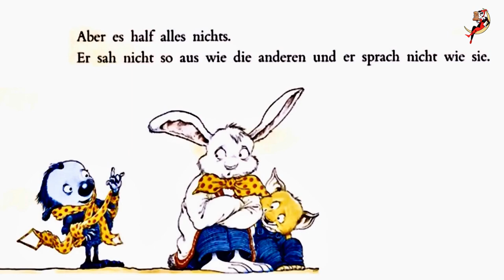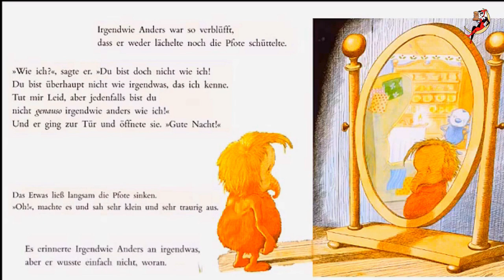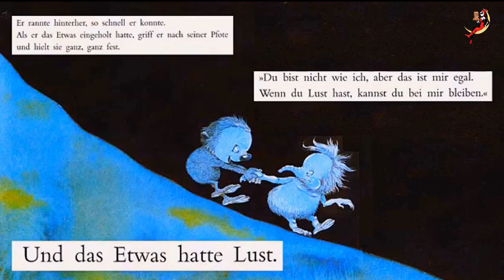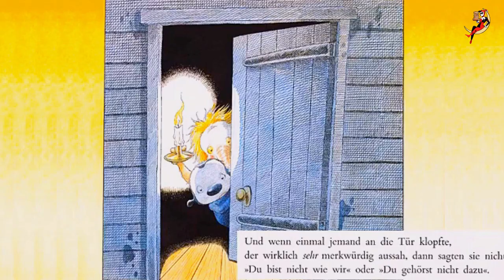IRGENDWIE ANDERS Kathryn Cave Chris Riddell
Catalinas literarische Frühförderung

Nichts ersetzt das Lesen eines richtigen Buches. Sie ist ein angenehmes Bindeglied zwischen Kindern und Eltern, diese Freude ist so ansteckend wie Lachen. Lesen ist ein Vergnügen für Erwachsene und Kinder.

Es stimuliert:
- Die Sinne
- Die Neugier
- Die Bildung
- Sprache und Wortschatz
- Geschichten verstehen
- Erwachen zum Schreiben
- Vorstellungskraft und Kreativität
- Interaktion mit Erwachsenen

„Lesen ist für den Geist, was Bewegung für den Körper ist.“ (J. Addison)

EIN GROSSES DANKESCHÖN, dass Sie meinen Kanal, die Autoren, Illustratoren und Verleger dieser wunderbaren Bücher unterstützen, indem Sie ein oder mehrere Exemplare für Ihre Familie oder Freunde kaufen. Den Link zum Kauf finden Sie oben in der Beschreibung